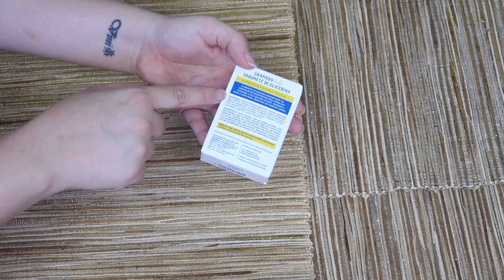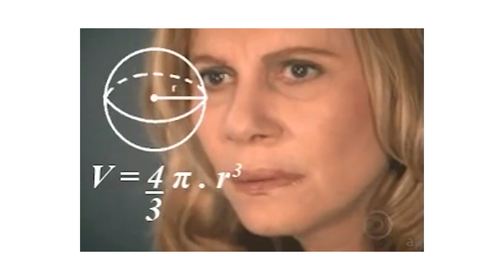COMO FAZER PRODUTOS NATURAIS PARA SKINCARE SEM GASTAR NADA 😱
Olá meus amores, agora eu vou passar algo para vocês e sim é possível fazer produtos caratos em casa para o seu tratamentos de skincare, é super fácil essas receitas, então vamos pro vídeo :)

ONDE ENCONTRAR OS PRODUTOS CITADOS:
Produtos da Embelleze CUPOM: MARIVASCONI
Todos os produtos CUPOM: VASCONI